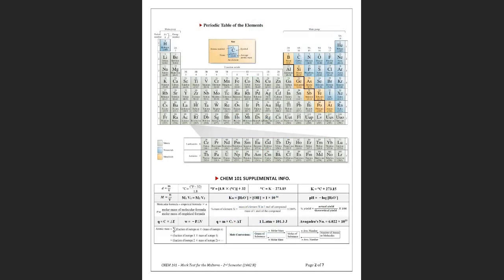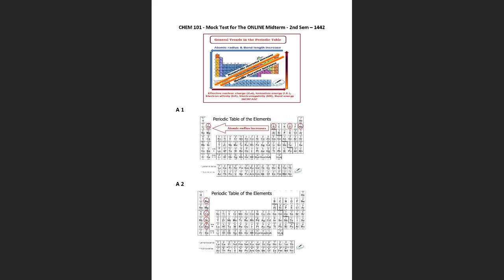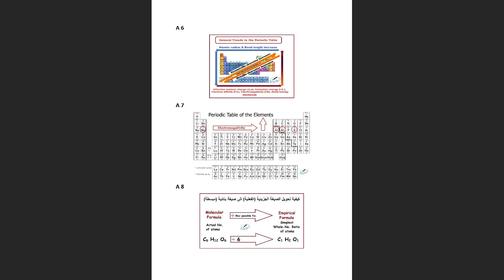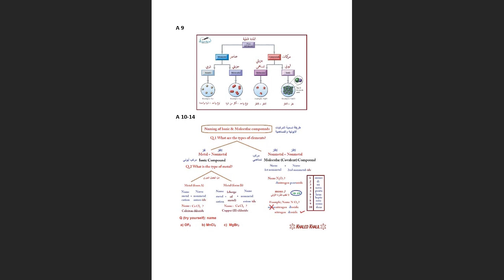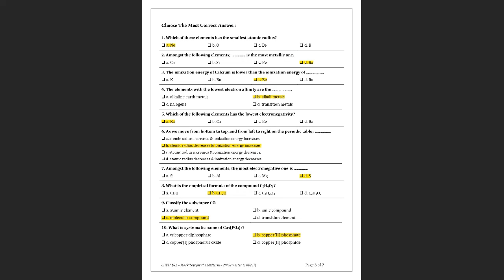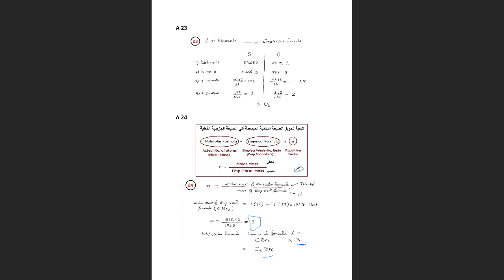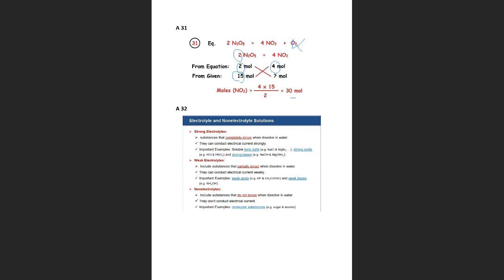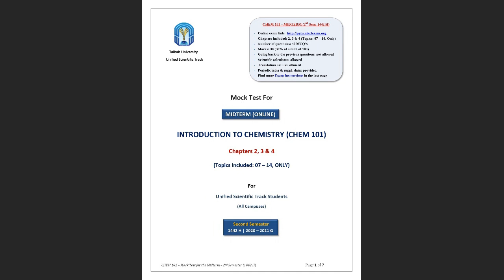Revision Midterm 2nd 2021 (Girls section)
Chem 101 - Topics (7-14)